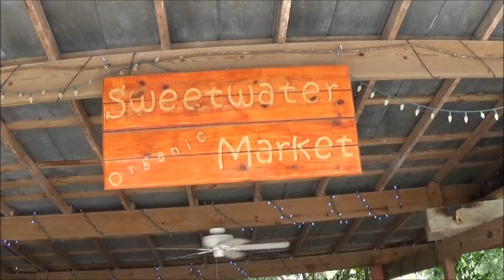Johnny Arrowhead - At The Altar Again - 4-22-18 Organic Farm show